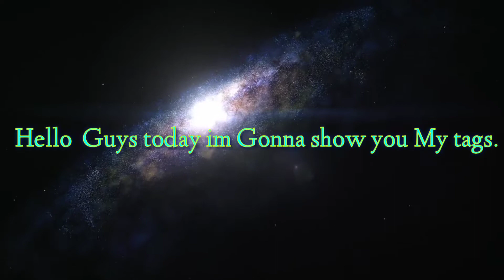MGG Tag Team Showcase( My Titan Tags)( Error occured at last 2 minutes in my Video sorry)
Hello Guys..Today im gonna show you my tags. Some of them are newly added and some of them are the one who helped me in my MGG journey.

I consider them titan cause they greatly helped me.

MGG BUG
MGG Madness Bug
Jackpot Bug
Buranka Reviews
Britany Reviews
New Upcoming Mutants
MGG news